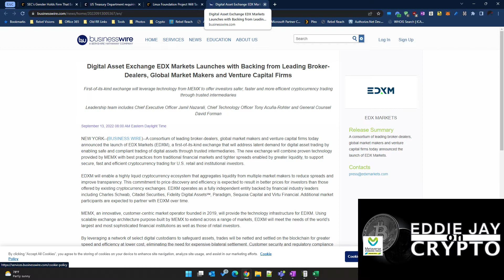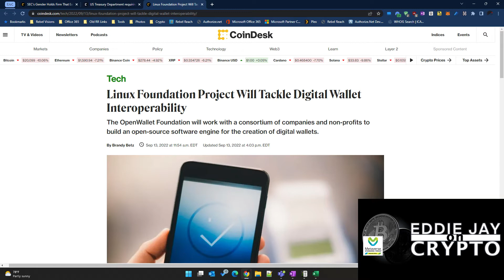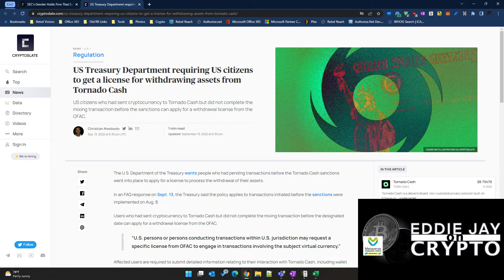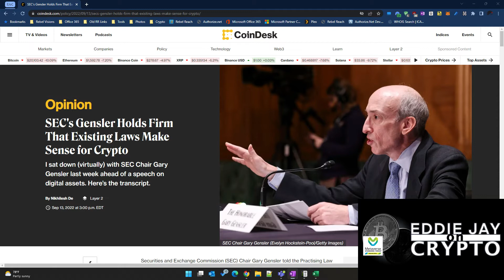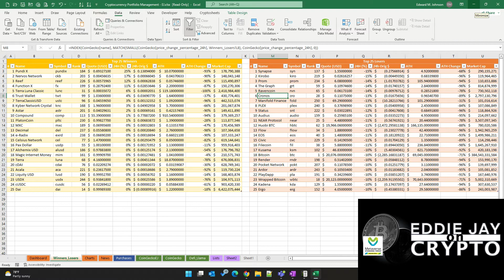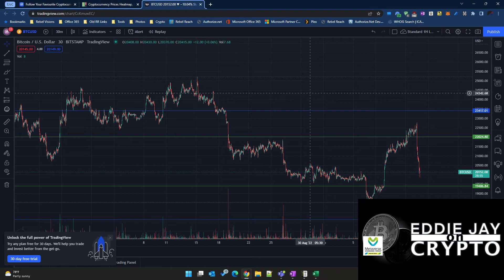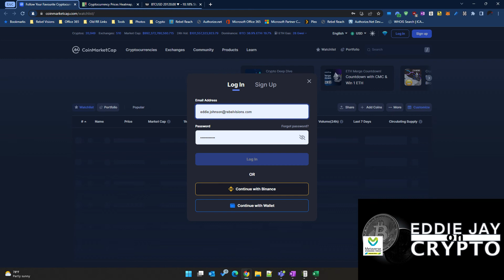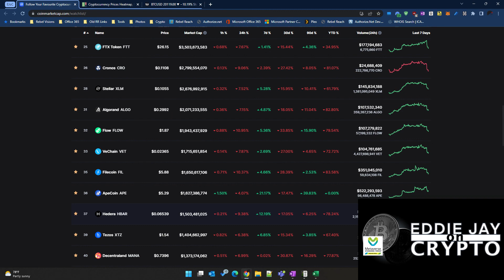Eddie Jay on Crypto - Gensler says current regs apply, EDX Markets launched, and a lot more!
• Follow-up: Charles Schwab, Citadel Securities, Fidelity Digital Assets℠, Paradigm, Sequoia Capital and Virtu Financial launch crypto trading platform EDX Markets
• Linux Foundation is tackling open-source digital wallets with the OpenWallet project wallet interoperability
• US Treasury wants you to get licensed to reclaim your assets from Tornado Cash
• SEC's Gary Gensler doesn’t think additional legislation or regulation is necessary for managing the Cryptoverse

There is even more going on today. So here is what else is on my mind today.

1. As a follow-up to my reporting on June 8th, Charles Schwab, Citadel Securities, Fidelity Digital Assets℠, Paradigm, Sequoia Capital and Virtu Financial joined forces to leverage MEMX technology to launch EDX Markets. This is a trading platform that will work through trusted intermediaries for what they are saying is safer, faster and more efficient trading environment.

2. You know things are serious when even the Linux Foundation has crypto project. The OpenWallet Foundation will work with companies and non-profits to create an open-source engine to create digital wallets. There is already a lot of open source code out there. What makes this different is the interoperability they are aiming for.

3. In a not so stunning move, the US Treasury wants anyone that wants to extract their assets from Tornado Cash to be licensed. Read as registered. As you can imagine, this is going to pose a major problem for some as they would have to identify themselves and why they were using the service to begin with. Oh, this is not going to end well.

4. To further demonstrate how far out of touch he is, Gary Gensler sat down with CoinDesk's Nikhilesh De to talk crypto. Gensler still thinks existing regulations are enough for the SEC to manage the burgeoning Cryptoverse. Does he not hear what everyone else is saying, including the President? I take this as a clear statement that he does not want any more legislation or regulation. The current situation gives him free reign to continue what I describe as tyranny.

- Helping high school student-athletes take it to the college level!